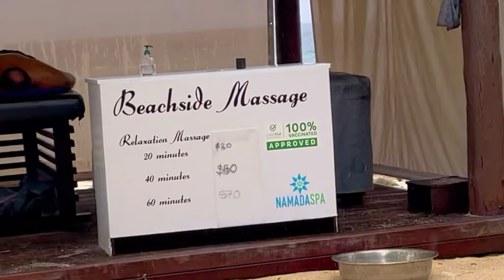Fiji South Sea Island | Stormy Weather To Start The Tour ⚡️🌧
In this video, I am going to show you our Fiji South Sea Island day tour experience. Fiji South sea island is the most popular day cruise island, and it’s only 30 mins boat ride from Port Denarau. It’s a tiny island, but it has so many activities to offer, such as snorkeling, kayaking, scuba diving, or try to find the long lost nemo. The day cruise starts from Port Denarau. The ticket costs $150 Australian dollars per person. The weather was terrible in the morning, raining, windy. And I was very surprised they still go ahead with the cruise.

The cruise sets off at 9am from this port. The weather felt a bit cold due to the rain and wind, even though it was 27 degrees that day. At that point I was thinking we were wasting money for the day trip.

The high speed boat ride took about 30 mins to get there. No one looked excited due to the weather condition, but more like why are we going there in this weather that kind of feeling.

When we were closer to the island, everyone has to go on to a smaller boat, that was a bit dangerous due to the strong wind, rain and the rocky boats.

However seeing those island operators singing in the rain, it gave us some welcoming feeling, comfort and hope.

The tour operator gave us some introduction about the island, and the activities we can do, but we have to wait for the weather to become better.

The facilities around the island are a little bit old and run down.

Even the weather was not so good, but we still went for the snorkeling and it is a great way to discover underwater world. We were looking for nemo everywhere. Unfortunately Nemo had gone for good, left poor Dori wondering around, and feeling lost.

A basic buffet lunch and drinks are included for the tour. When you are hungry, everything taste good. After lunch we tried out the kayaking. It was fun.

The last activity was the International Crab Racing, it was very entertaining, and great fun.
We had a good time at south sea island, even though it started with a windy and rainy morning.  I will highly recommend this day cruise.

We are only doing travel videos from time to time, so you don’t miss my next video.